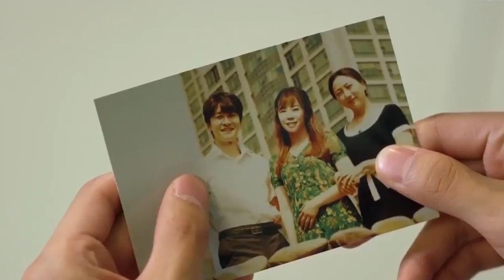Father Is Strange (아버지가 이상해) - Highlight Ep. 35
Ahn Jong Hee yang seorang artis terkenal, tinggal bersama keluarga baru ayahnya di sebuah rumah kecil yang berisikan banyak orang.

Tonton drama seru berlatar belakang keluarga dan cinta berjudul FatherIsStrange yang diperankan oleh LeeJoon JungSoMin dan yang lainnya setiap hari minggu dan senin hanya di Viu